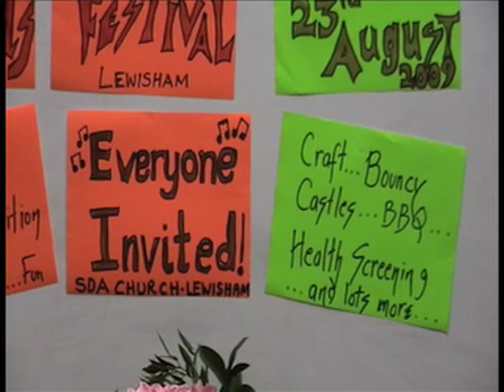UK's best young drummer, surely!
Check out this little guy get down!

He has great rhythm and an ear for hot beatz :)

You too can share your talents at the talent competition we will be having as part of the Ladywell Fields Summer Festival in Lewisham, London (UK)